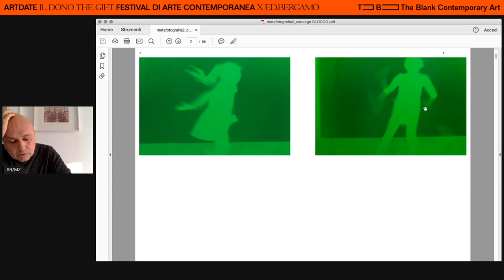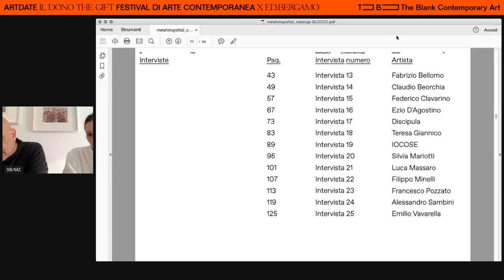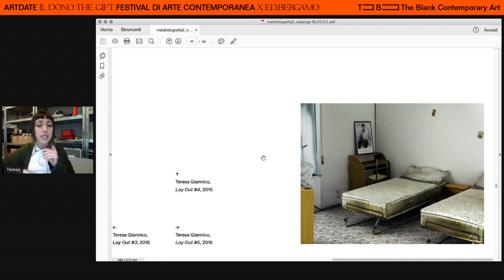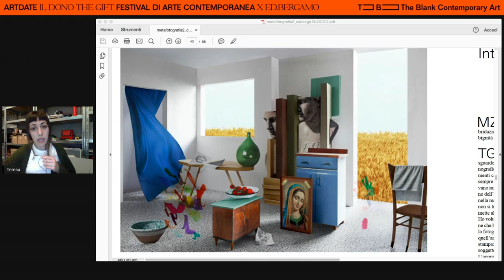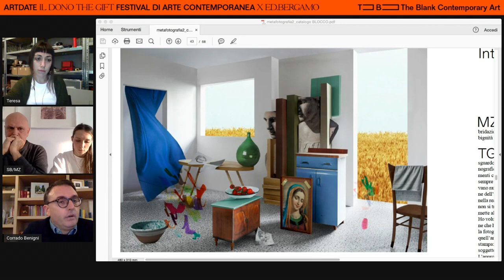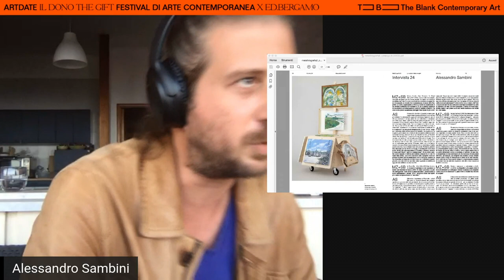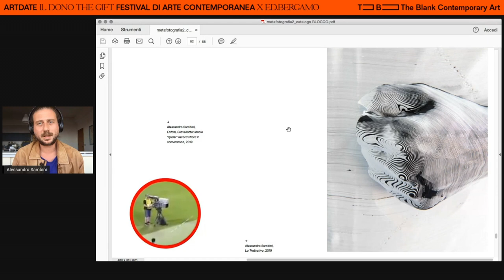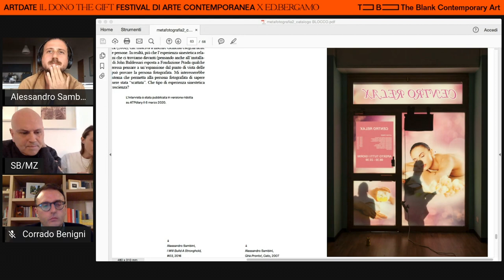Talk: Metafotografia (2). Le mutazioni delle immagini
Presentazione del libro con Sara Benaglia, Mauro Zanchi e Corrado Benigni, insieme a Teresa Giannico e Alessandro Sambini.